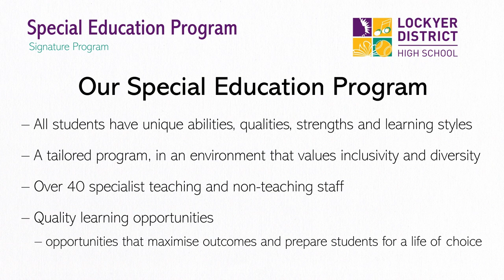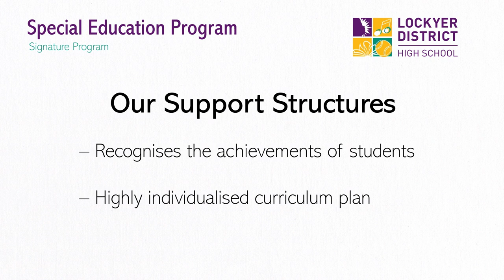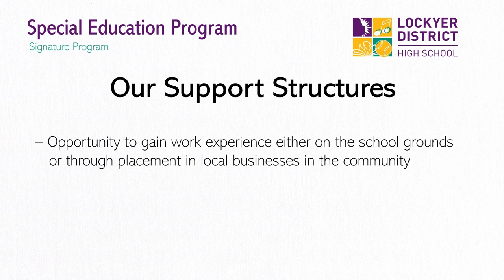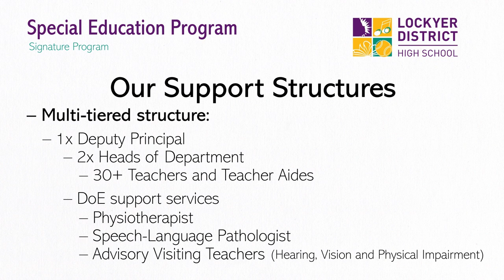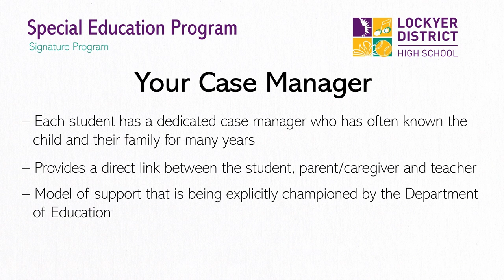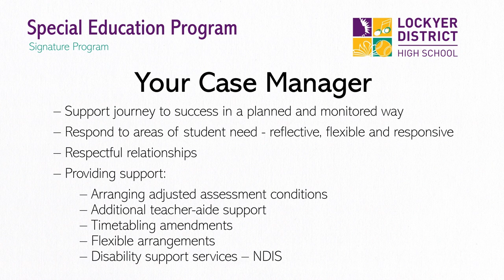Special Education Program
At Lockyer, we recognise that all students have unique abilities, qualities, strengths and learning styles.  We aim to provide a tailored program for your child in an environment that values inclusivity and diversity.